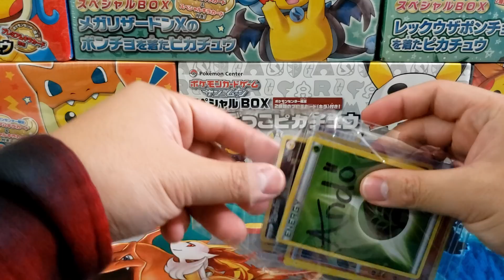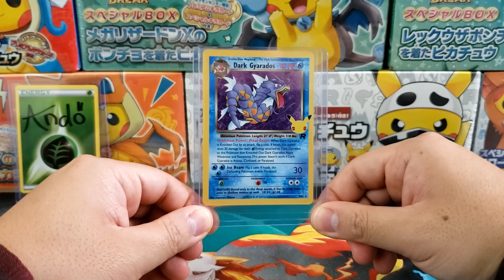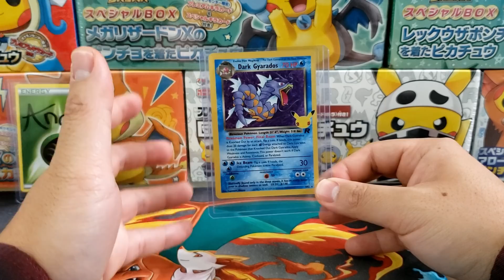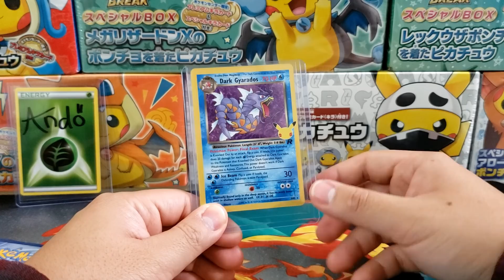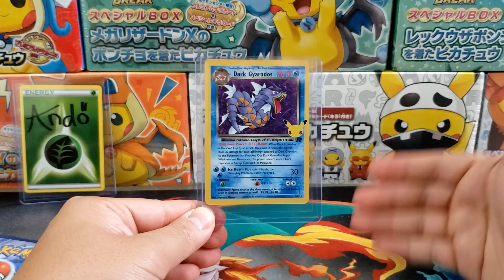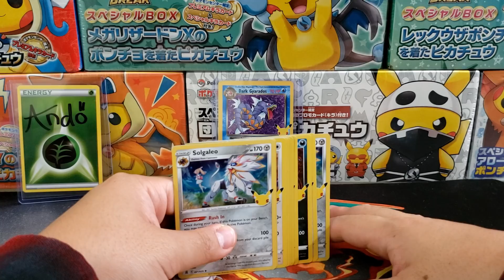I bought UnlistedLeaf's Celebrations Break so you didn't have to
Today we're discussing Unlistedleaf's Celebrations Break that many people bought into. The experience was sold out so I wanted to discuss how it went.

Evolving Skies Elite Trainer Box

My Supplies:
UltraPro Toploaders & Soft Sleeves

Card Saver and Storage for Grading

► Send Me Your Viewer Mail!

Pokemon cards? Pokemon cards!